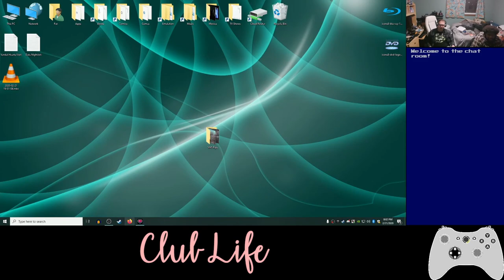Basement Quality DateNight2020 - Club Life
Taha and Pat swim to win

This is an A B conversation, C your way out